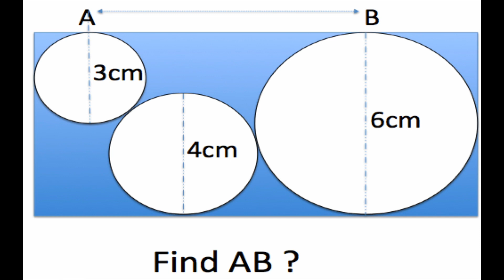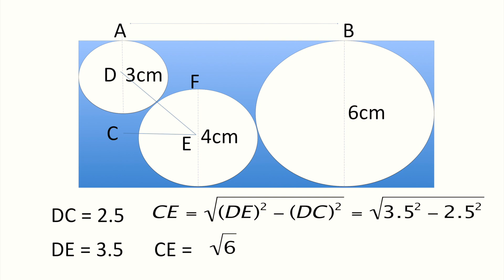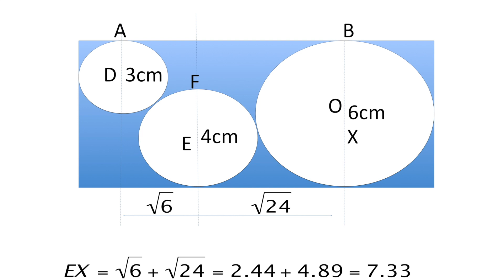Math puzzle with solution, find distance AB a facebook puzzle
This video shows how to solve Facebook known viral puzzle, mathematical trigonometry problem, in which there are 3 circles with radii 3, 4 and 6 cm. They are touching each other. The requirement is to find the distance AB